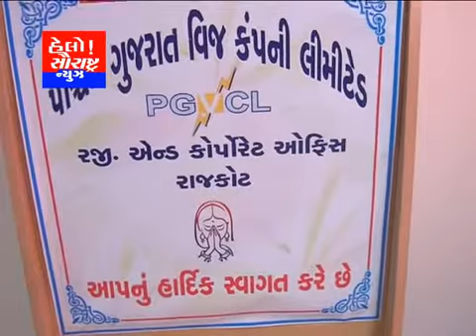PGVCL દ્વારા વર્ષ 2016-17માં કરેલી કામગીરી બાબતની પત્રકારને માહિતી આપી